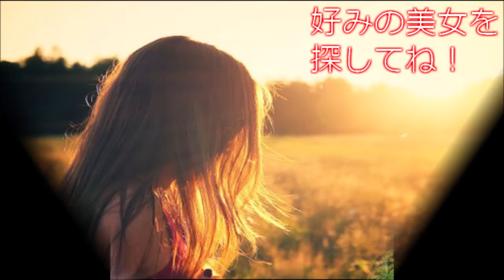【世界の美女】 Nadine Lustre